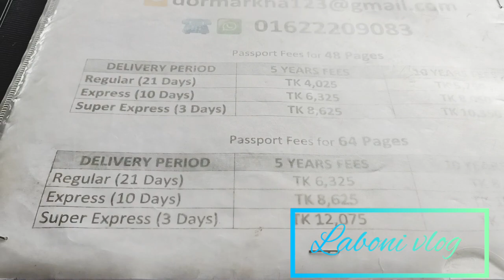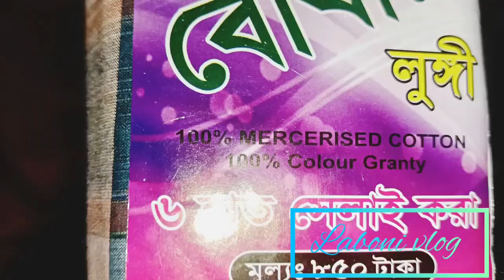হাজবেন্ডের জন্মদিন উপলক্ষে কি গিফট করলাম সারপ্রাইজ দিতে কারা আসলো @Laboni Vlog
আসসালামু আলাইকুম সবাই কেমন আছেন আল্লাহর অশেষ আমি অনেক ভালো আছি আজকে আমি এই ভিডিওতে আমার হাজব্যান্ড কে জন্মদিনের ভিডিও আর আমি জন্মদিনে কি কি গিফট করেছি আর কে এসে সারপ্রাইজ দিল এসব ভিডিও শেয়ার করেছে।